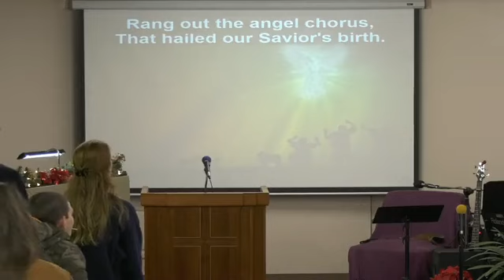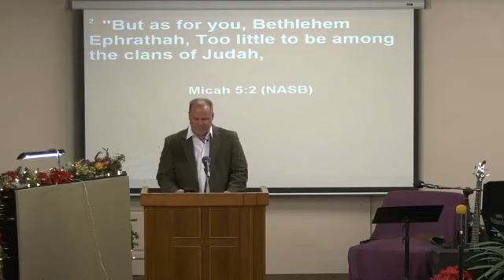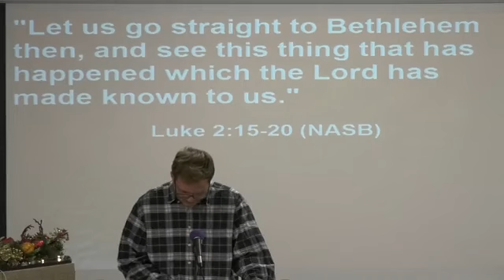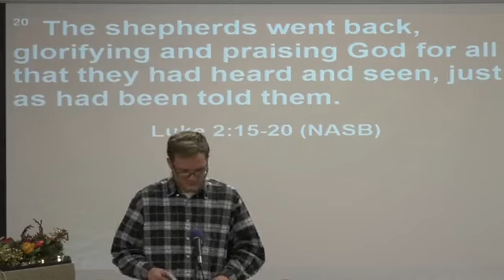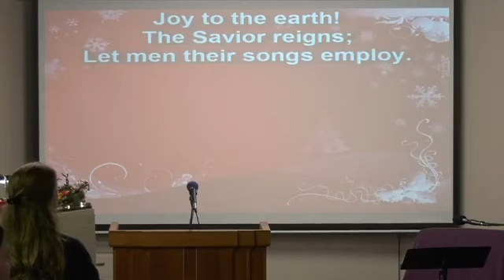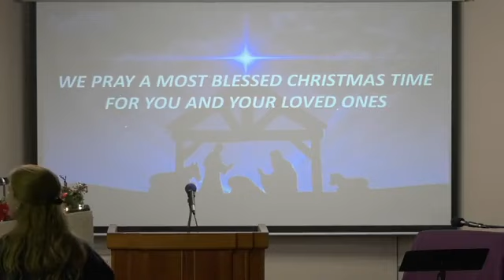Pastor Chad Ripley - 'The Great Exchange'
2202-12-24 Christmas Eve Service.